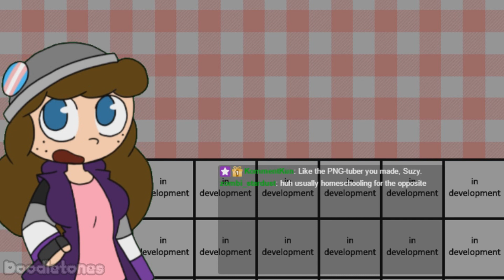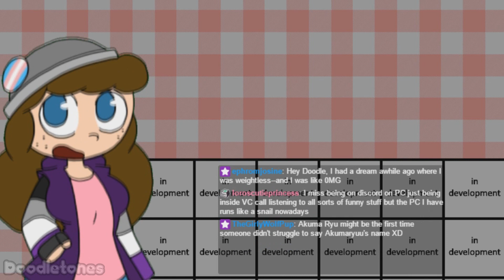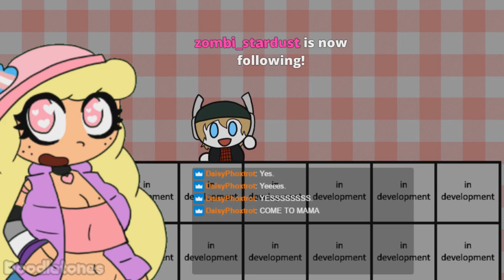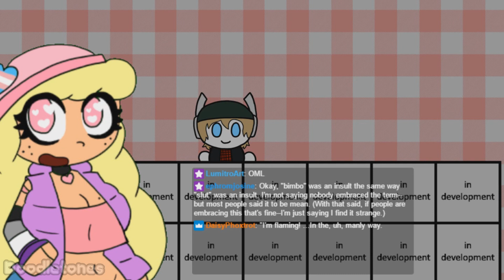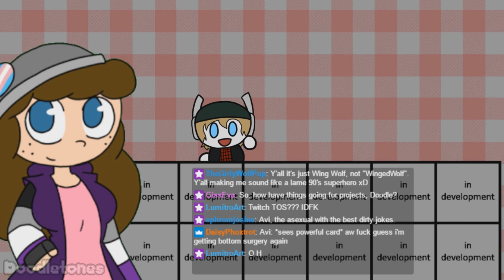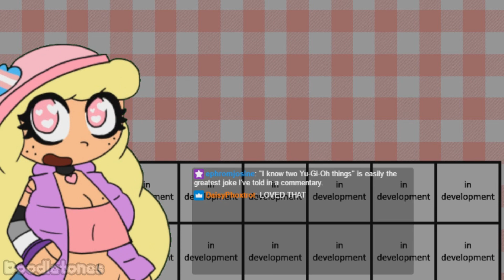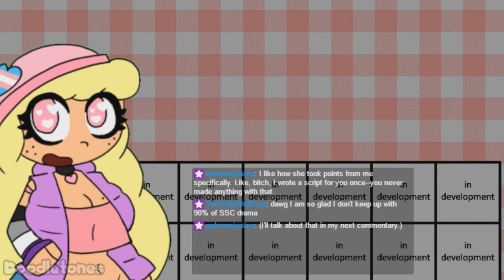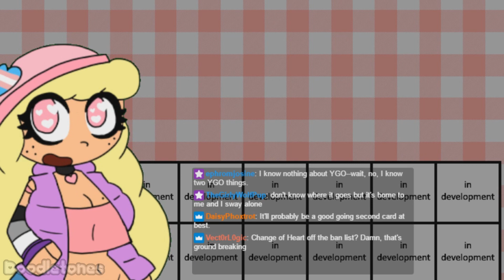New PNGTubing Shenanigans